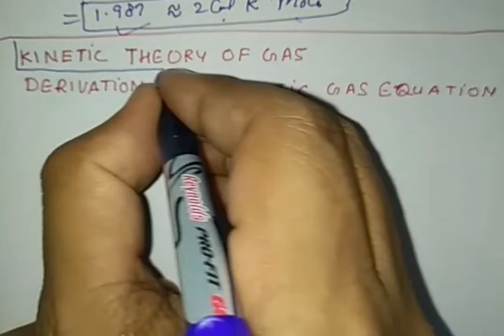KINETIC THEORY OF GAS || DERIVATION OF KINETIC GAS EQUATION